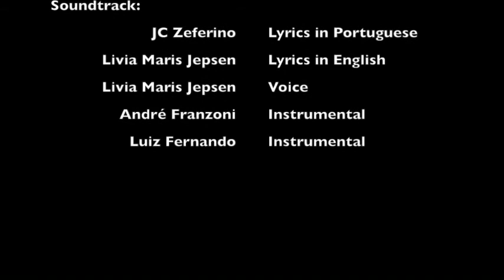Bailarina - Original Movie Sountrack in English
English lyrics of Livia Maris Jepsen

Movie Soundtrack of Brazilian short film Bailarina.